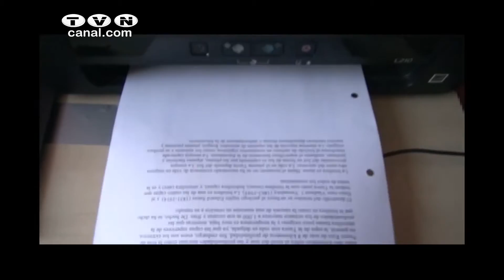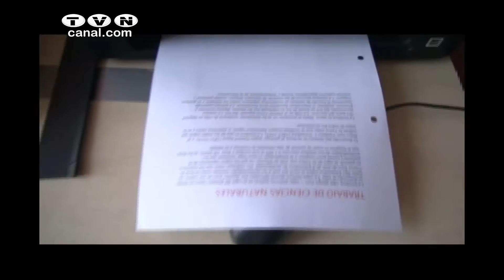GUAGUAS Te Ve (Programa Nro.10)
Formativo y Entretenimiento

TVN Canal
Dirección : Juan Quiroz
Facebook Guaguas Te Ve